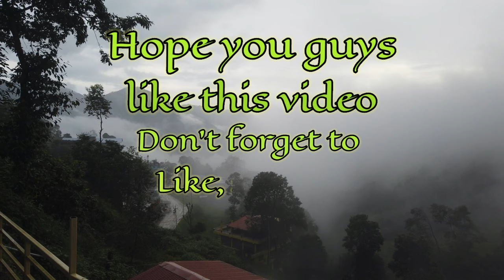Rainbow Trout Fish || Nuwakot || Family Vlog || Ram K Mainali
🙏 Hello and Nameste 🙏

Hey beautiful people we are back with new interesting video. To make you interesting today we came up with auto vlog . We planned to  go nuwakot for testing trout fish 🐟. We all gather in kl tower and move to our destination.